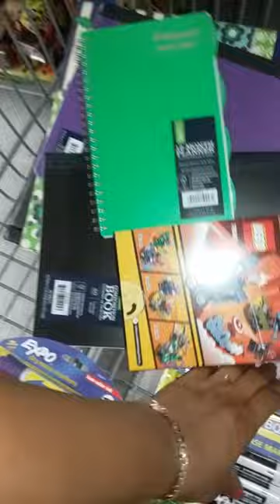What's in my shopping cart / school supplies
What's in my cart / school supplies